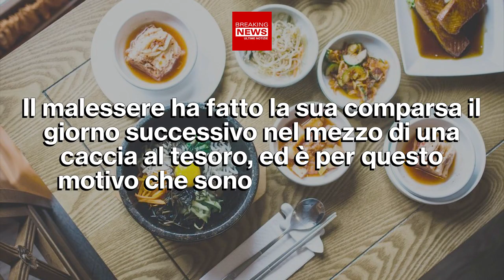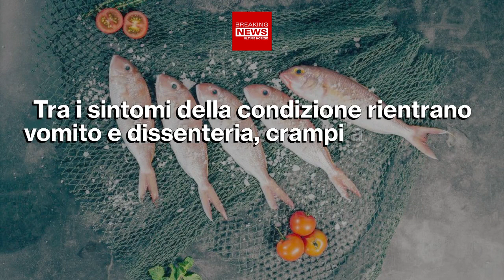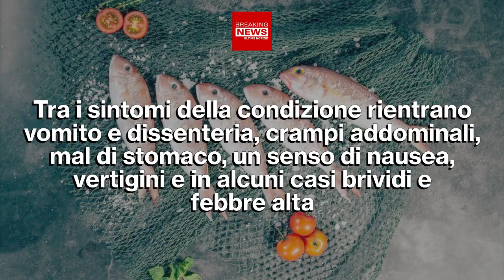Intossicazione Alimentare: Minorenni In Ospedale!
Alcuni ragazzi italiani, dopo essere andati a cena in un ristorante e dopo aver mangiato del pesce, si sono sentiti malissimo. In seguito al ricovero ospedaliero hanno appreso di aver subito un'intossicazione alimentare!